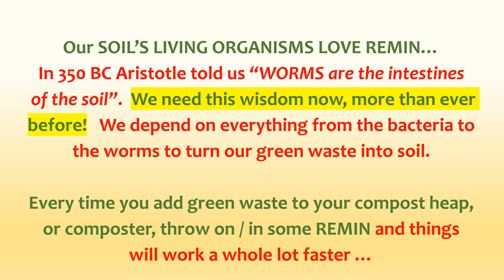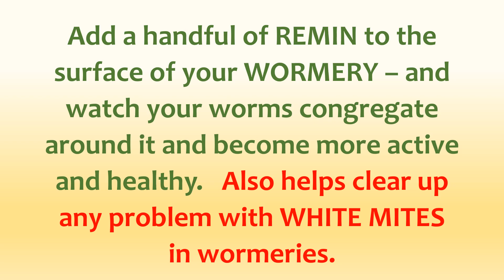REMIN SPRING 2019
REMIN volcanic rock dust application as 100% natural, award winning, organically approved mineral rich top dress for soil and compost, and a tonic for wormeries.